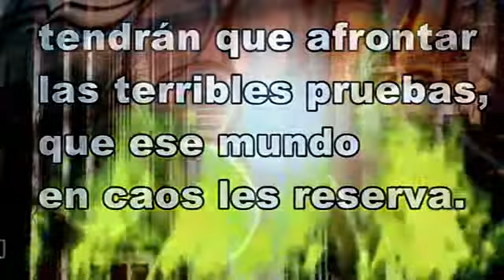Liquidador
Trailer libro